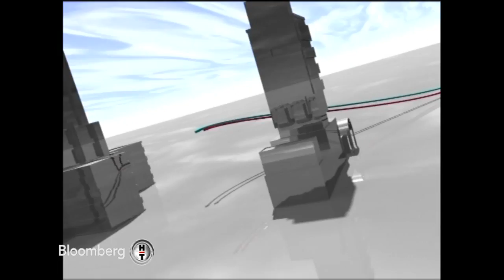Sami Altınkaya "Çıkış Yolu" Turgut Boz Sebahattin Akkaya Yusuf Keyik Nurettin Yılmaz | 21 Ocak 2013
Sami Altınkaya

Çıkış Yolu

Bloomberght

Turgut Boz

TEB Genel Müdür Yardımcısı

Sebahattin Akkaya
Burdur Belediye Başkanı

Yusuf Keyik
Burdur Ticaret ve Sanayi Odası Başkanı

Nurettin Yılmaz
Burdur Valisi

Çıkış Yolu Burdur'da

Burdur'un turizm potansiyeli

Burdur'da süt üretimi

Burdur'un mermer ihracat potansiyeli

Burdur'un girişimcilik potansiyeli